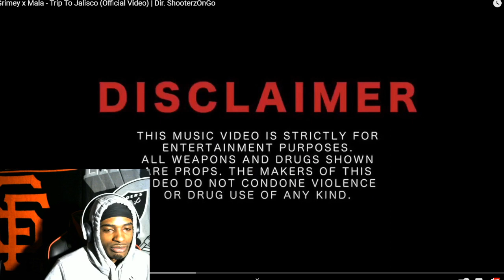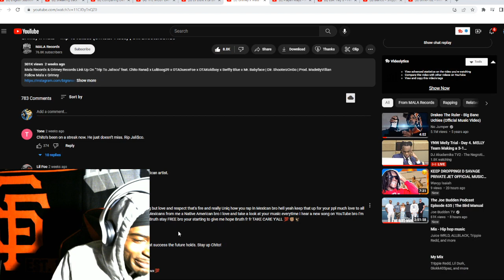Grimey x Mala - Trip To Jalisco reaction